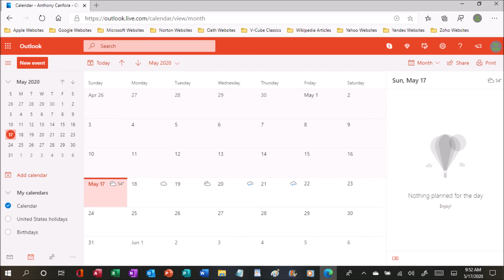May 17th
I'm looking forward to getting my COVID-19 test results later today.